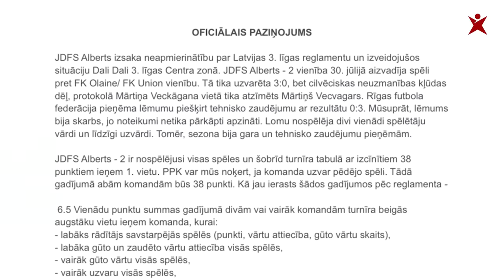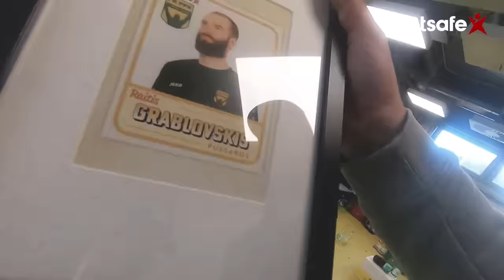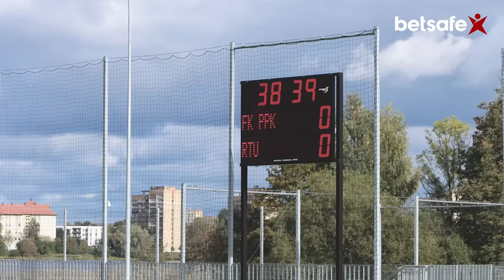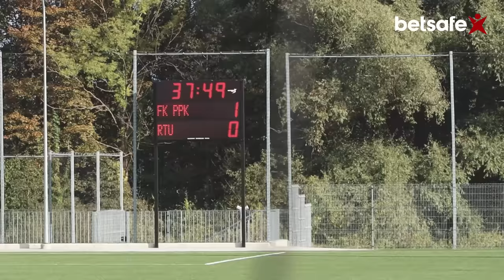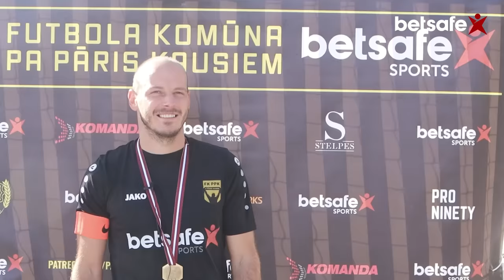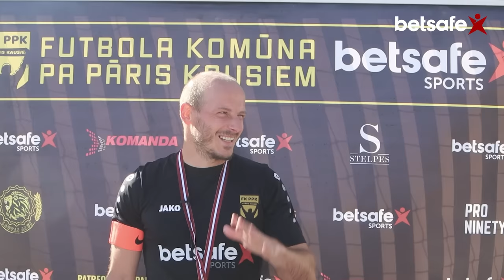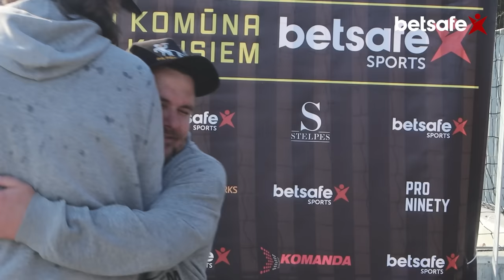Futbols Vispirms! 11. sērija - PRIEKS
Pašmāju dokumentālais seriāls “Futbols Vispirms!”, kurā atspoguļotas ne tikai komandas gaitas, piedaloties turnīrā, bet arī Latvijas futbola “aizskatuve”, pastāstot par izaicinājumiem un problēmām, ar ko saskaras amatieru komandas.